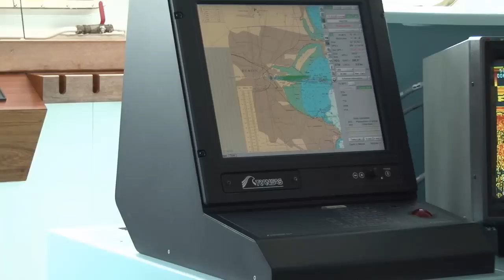A look at the Naval Service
Recorded by MerrionStreet.ie